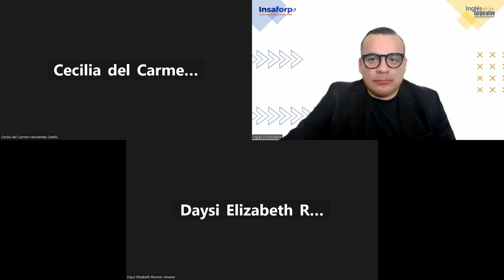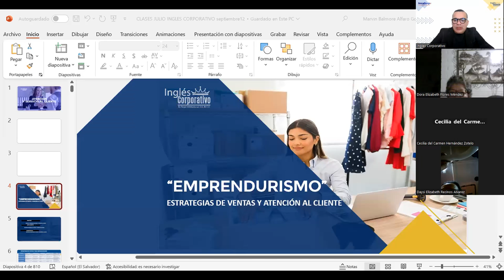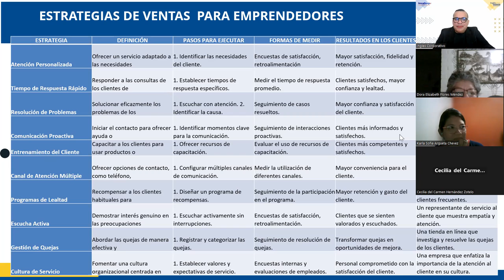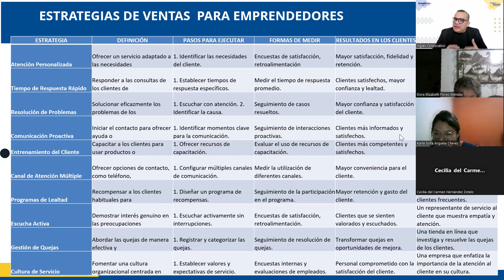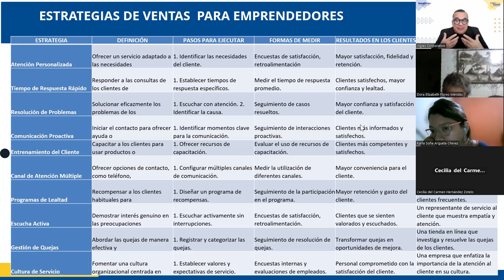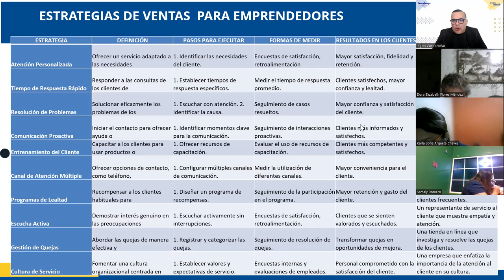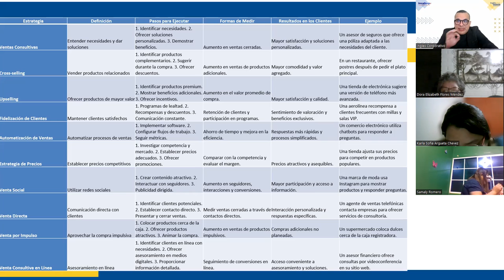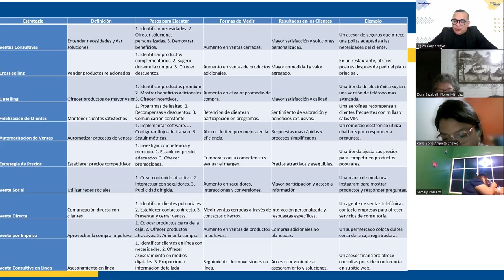SESION16-03-10-2023-EMPRE-01-7-8-PM-09-23-ALFARO- Estrategias de ventas y atención al cliente.